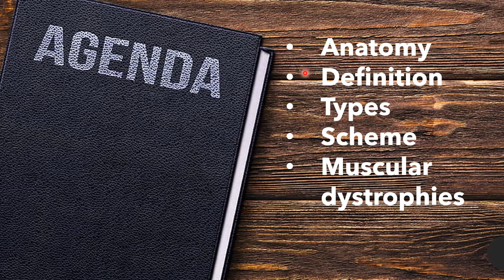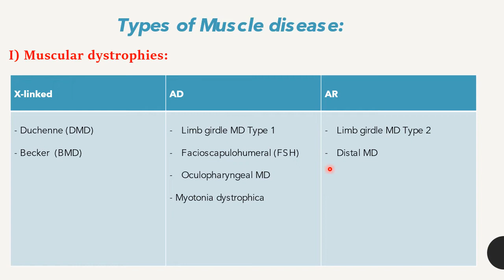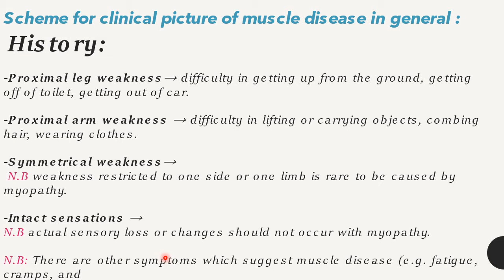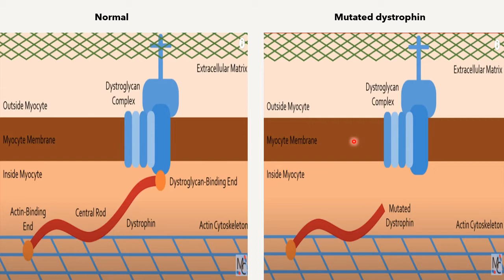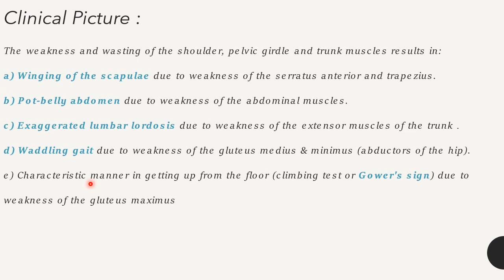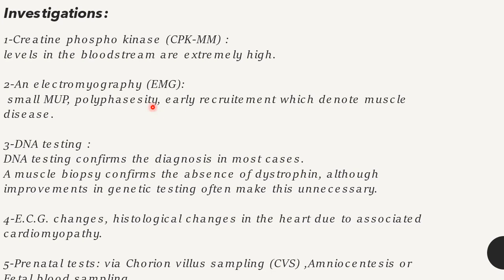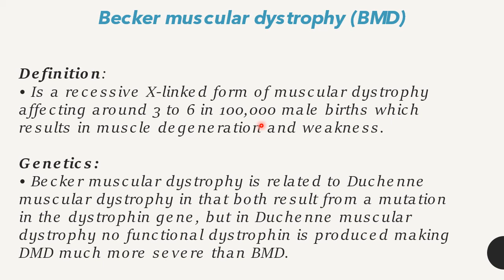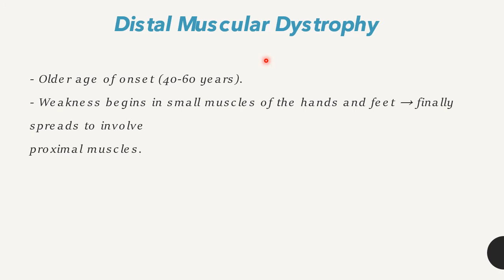Muscle disease Myopathy - By Dr. Mohamed A. Tarek (Neurology)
Neurology